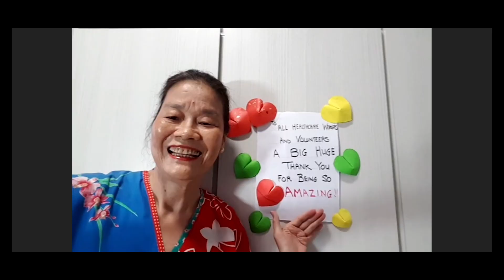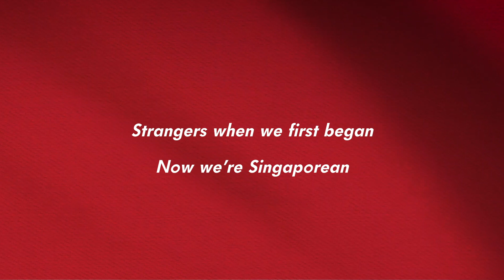SAF Band - "One People One Nation One Singapore"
1990 saw the birth of a national song that reflected the multiculturalism and unity of our people. Composed by jazz maestro Jeremy Monteiro and lyricist Jim Aitchison, “One People, One Nation, One Singapore” was recorded with the heartwarming vocals of Faridah Ali, Jacintha Abisheganaden, Stephen Francis and Clement Chow for NDP 1990.

Together with local jazz powerhouse Alemay Fernandez on main vocals and the original voices behind the chorus, Jeremy Monteiro and the SAF Combo Band bring you this special collaboration; a 30th Anniversary remake and celebration of the classic National Day song, “One People, One Nation, One Singapore”!

Composer: Jeremy Monteiro
Lyricist: Jim Aitchison
Video Editor: ME1 Gerald Lim